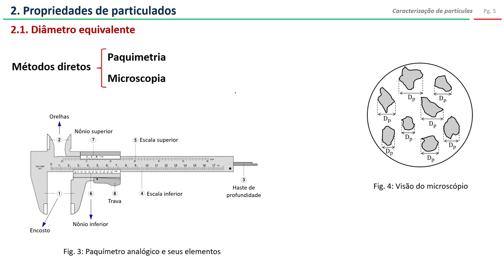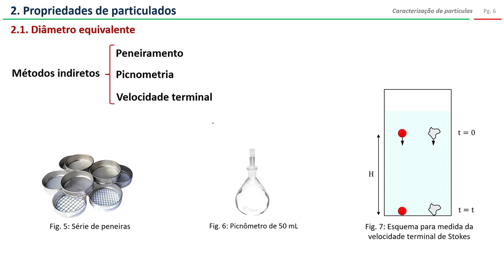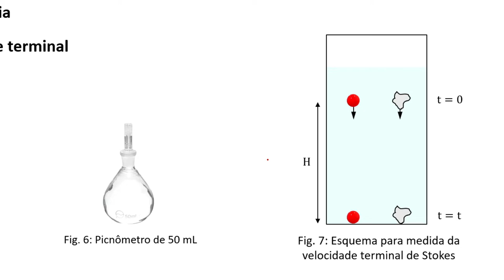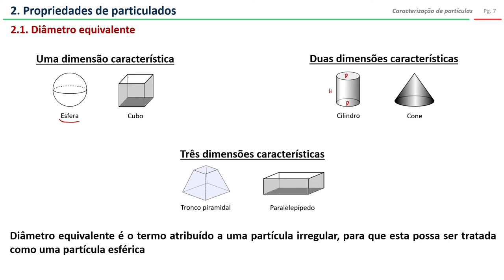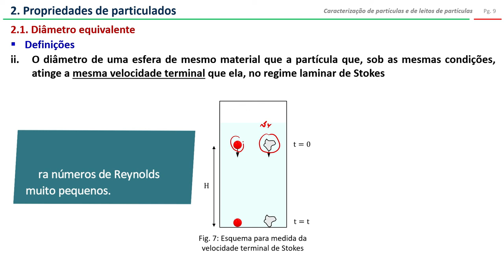Caracterização de partículas e leitos (parte 1)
Tópicos abordados nesse vídeo:
1. Introdução
2. Propriedades de particulados
    2.1. Diâmetro equivalente